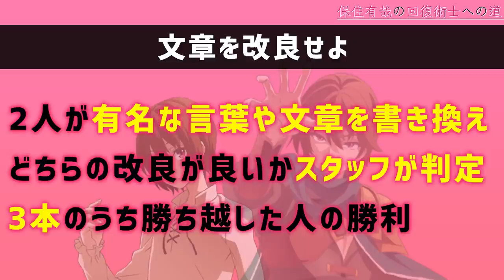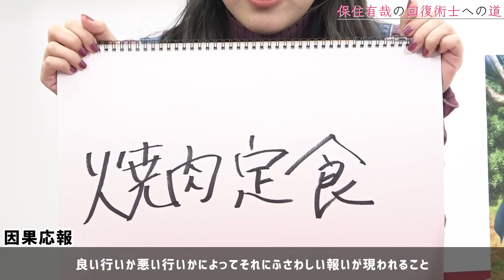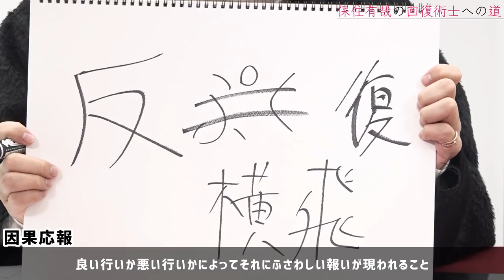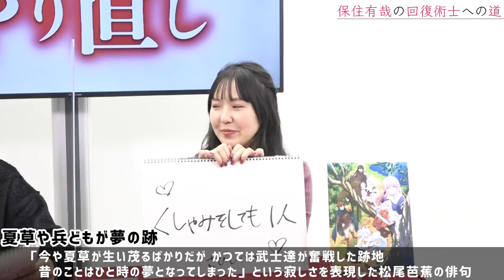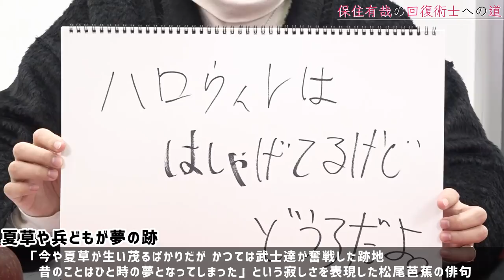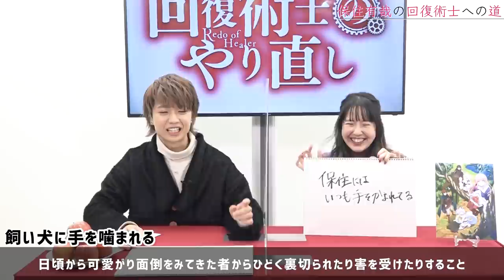【第三回復】 保住有哉の回復術士への道 （TVアニメ「回復術士のやり直し」スペシャル企画）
TVアニメ「回復術士のやり直し」スペシャル企画「保住有哉の回復術士への道」
ゲストにフレア／フレイア役の渋谷彩乃さんをお迎えした【第三回復】を公開！
ケヤル／ケヤルガのような回復術士を目指して、保住さんに様々な試練が…！？
全4回復お届けしますので、お楽しみに！

【TVアニメ放送&配信情報】

‹放送情報›
TVアニメ好評放送中！

AT-X
【テレビ放送ver.】1月13日（水）23：30～ 　リピート放送 毎週（土）24:00～24:30
【完全《回復》ver.】1月13日（水）28：00～　リピート放送 毎週（月）28:00～／毎週（火）28：00～
TOKYO MX：1月13日（水）25：05～
KBS京都 ：1月13日（水）25：05～
サンテレビ：1月13日（水）25：30～
BS11：1月15日（金）25：00～

‹配信情報›
dアニメストアほかにて好評配信中！

【テレビ放送ver.】 1月13日（水）24：00～
【やり直しver.】　 1月19日（火）22：00～

他配信媒体
【テレビ放送ver.】 1月20日（水）24：00～
【やり直しver.】　 1月26日（火）　22：00～

※他配信サイトにて配信予定
※放送・配信開始日時は変更となる場合がございます。予めご了承ください。

【癒】の勇者としての素質に目覚め、
勇者たちと世界を救う冒険の旅に出ることになった少年・ケヤル。

しかし戦闘能力のない回復術士には、勇者たちにその能力を搾取され虐待を受ける日々が待っていた。

自由と尊厳を奪われ、自我すらも失いかけたケヤルはある日、
正気を取り戻し《回復》の真実に辿り着く。

《回復》はただの癒やしではない。
《回復》は世界を、人を、根源から揺るがす力である、と。

ケヤルは世界そのものを《回復》し、四年前からすべてを“やり直す”ことを決意する。
そして勇者たちへの報復に胸を躍らせるのだった……。

「さあ、パーティー‹復讐›のはじまりだ─」

【オンエア】
AT-X、TOKYO MX他にて2021年1月放送開始

【キャスト】
ケヤル／ケヤルガ：保住有哉
フレア／フレイア：渋谷彩乃
セツナ：石上静香
クレハ：相川奈都姫
イヴ：高森奈津美
ノルン：津田美波
ブレイド：ふじたまみ
ブレット：稲田 徹
アンナ：西 明日香

【STAFF】
原作：月夜 涙（株式会社KADOKAWA 角川スニーカー文庫刊）
キャラクター原案：しおこんぶ
監督：朝岡卓矢
シリーズ構成・脚本：筆安一幸
キャラクターデザイン：ごとうじゅんじ
プロップデザイン：宮 豊
総作画監督：ごとうじゅんじ・齊藤佳子
美術監督：甲斐政俊
美術設定：平柳 悟・藤瀬智康
色彩設計：松山愛子
2Dワークス：越阪部ワタル
3DCG：伴 善徳
撮影監督：北岡 正
編集：肥田 文
音楽プロデューサー：竹山茂人
音響監督：土屋雅紀
音響効果：中島勝大
響制作：グロービジョン
音楽制作：ランティス
アニメーション制作：ティー・エヌ・ケー
製作：回復術士のやり直し製作委員会

【主題歌】
OP主題歌：「残酷な夢と眠れ」／  栗林みな実
ED主題歌：「夢で世界を変えるなら」／ ARCANA PROJECT

【BOOK】
『回復術士のやり直し ～即死魔法とスキルコピーの超越ヒール～ 』1～9巻　 好評発売中！
著：月夜涙　イラスト：しおこんぶ

【COMIC】
『回復術士のやり直し』 1～8巻　好評発売中！
原作：月夜 涙　漫画：羽賀ソウケン　キャラクター原案：しおこんぶ

（角川コミックス・エース）